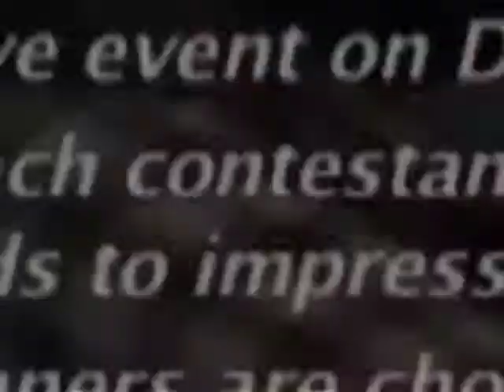Open mic @ iluvlive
Here is the famous (or infamous depending on your point of view) Open Mic segment of iluvlive where performers of any genre can try their luck  trying to impress the live audience in trying to impress the live audience enough to open the next iluvlive show!